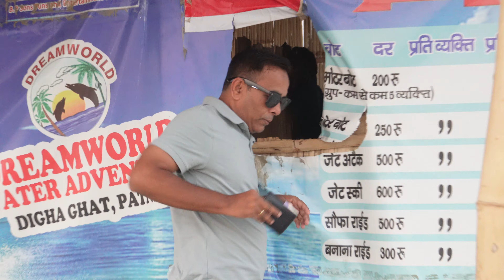First time High Speed Boat On Marine Drive || So Coz || Jet Attack || Bihar Tourism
Hello friends I am Babir Gautam from Patna, Bihar.  I welcome you all on my Youtube channel So COZ. Friend I will bring all kinds of challenges and vlog, travelvlog and also do informatics videos on the channel. My motive is to help who need help. All this I can do with your love and support.